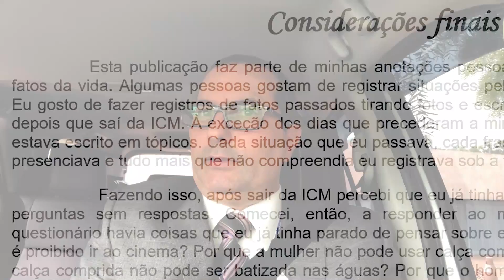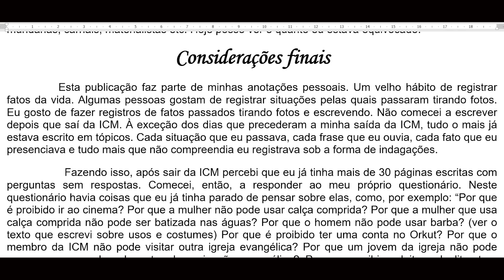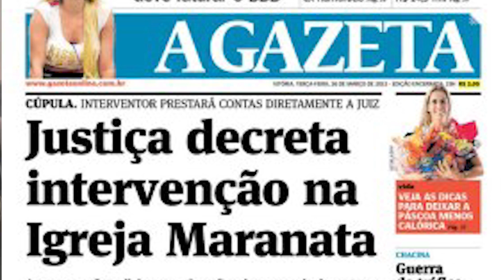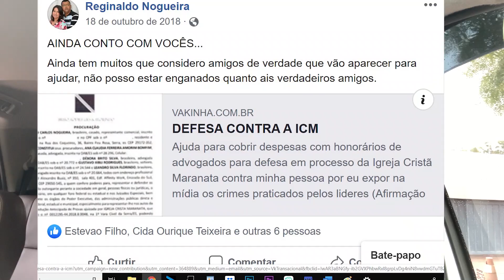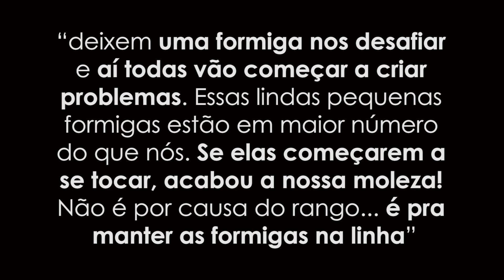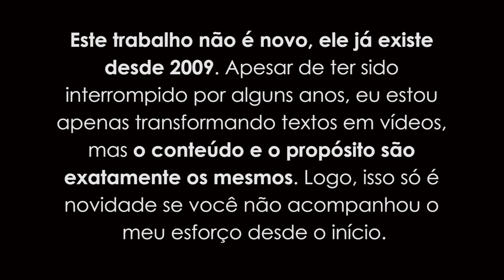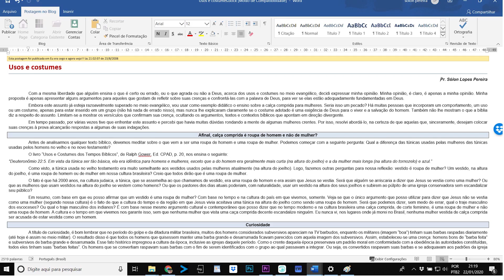TESTEMUNHO DO PASTOR SÓLON, EX-PASTOR DA IGREJA MARANATA (PARTE-1)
TESTEMUNHO DO PR. SÓLON (parte-2)
Pessoas inteligentes aprendem com os seus erros. Pessoas sábias, com o erro dos outros. Seja observador e evite sofrimentos desnecessários.
Neste vídeo apresentamos a introdução do testemunho do pastor Sólon, onde ele esclarece como, quando e por que razão iniciou o trabalho de resistência aos abusos praticados pela Igreja Cristã Maranata.
Deus dá força e coragem ao fraco para enfrentar os fortes.

Tudo o que você precisa saber sobre a Igreja Cristã Maranata você encontra aqui! Consulte o índice de conteúdo e vá direto ao ponto
Se você entende que foi vítima dessa seita religiosa, assine o seguinte documento de repúdio
Ajude-nos a pedir ao MPF para intervir e fazer cessar o assédio processual praticado pela denominação Maranata contra seus ex-membros.
"O que me preocupa não é o grito dos maus. É o silêncio dos bons."